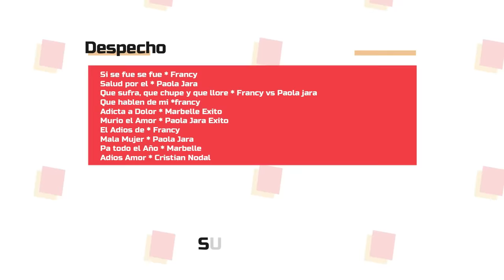Despecho Mix ( 2021 ) Paola Jara, Francy, Marbelle, Christian Nodal a Beber Pa’ Ellas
Despecho Mix ( 2021 ) Pa’ Ellas básicamente  encontraras los exitos para recordar y sacar ese desamor del corazón/ Paola Jara, Francy, Marbelle, Christian Nodal y Mas | Murio el Amor, Salud Por El, Adiós Amor.

Este video solo contiene caricaturas de la canción  y ha sido modificado en vídeo, es para fines de investigación, educativo y sin fines de lucro.